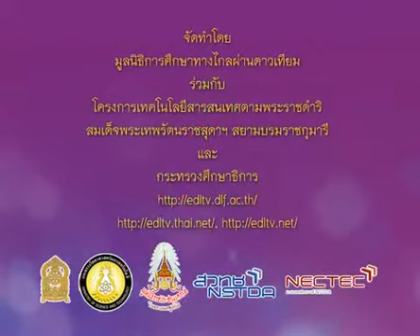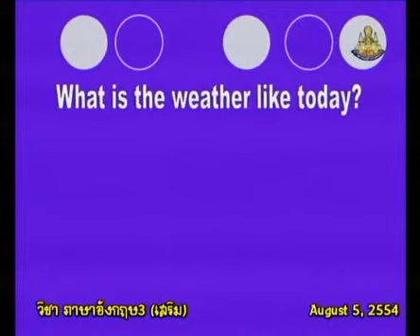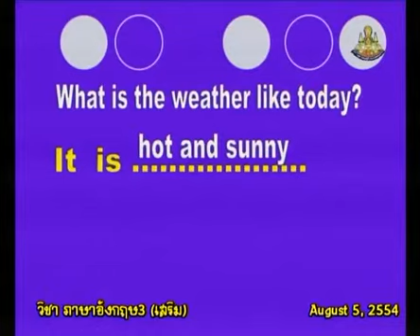296+engp3+dltv54p+540805+D+ถามตอบสภาพอากาศ+คำศัพท์เกี่ยวกับสภาพอากาศ (weather)+Word Fun2+คาบที่1/1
296+engp3+dltv54p+540805+D+ถามตอบสภาพอากาศ+คำศัพท์เกี่ยวกับสภาพอากาศ (weather)+Word Fun2+คาบที่1/1
สไลด์ คำศัพท์เกี่ยวกับสภาพอากาศ (weather)

ใบความรู้ คำศัพท์เกี่ยวกับสภาพอากาศ (weather)(1หน้า)

ใบความรู้ คำศัพท์เกี่ยวกับสภาพอากาศ (weather)(4หน้า)
17+November 2561+0357
kkkk
2 in the bank searching type "ประชุม แรงกสิกรณ์" or prachoom rangkasikorn
3 click left on the name "ประชุม แรงกสิกรณ์" or prachoom rangkasikorn
4 click on playlist ,choose playlist that you want to know and playload
6. If you see that there are useful, please share continute,sir.

1 เปิดเว็บ youtube.com
2 ที่ช่องค้นหาพิมพ์ ประชุม แรงกสิกรณ์ หรือ prachoom rangkasikorn
3 คลิกซ้ายบน  ประชุม แรงกสิกรณ์ หรือ prachoom rangkasikorn
4 ออบชั่น เพลย์ลิสต์ เลือกเพลย์ลิสต์ที่ท่านสนใจ และเพลย์โหลด
5 ขอบคุณที่ติดตามชมและให้ข้อติชม มีความสุขกับการเรียนรู้กันทั้ง บ้าน วัด โรงเรียน
6 ถ้าเห็นว่ามีประโยชน์ กรุณาแชร์ต่อไปครับ